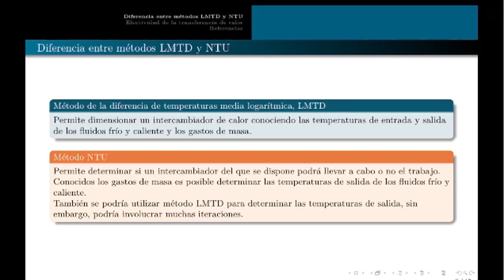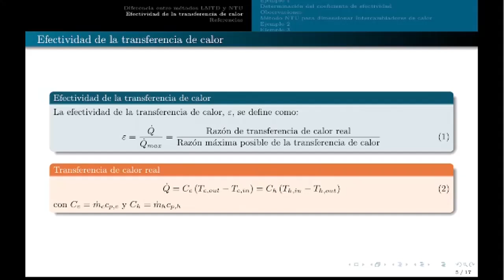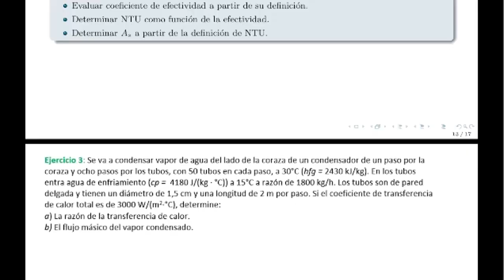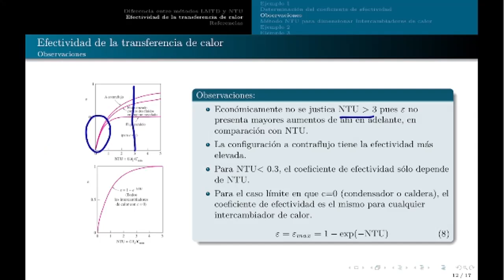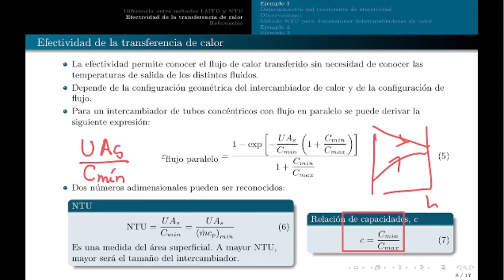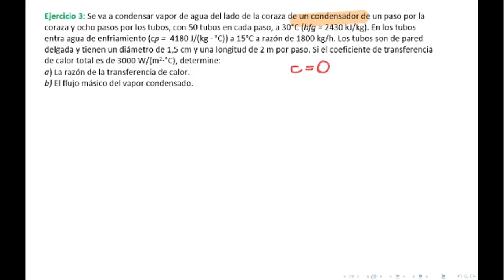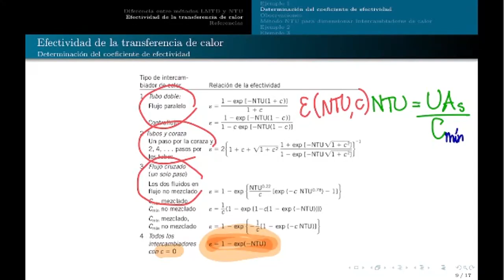QUIB4061 - clase IC sincrónica Parte 3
Método epsilon-NTU